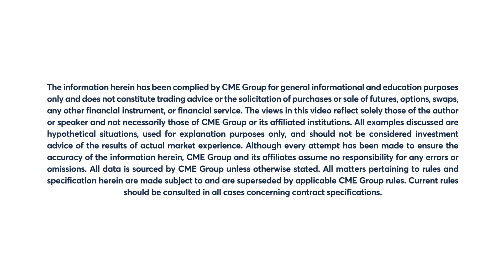August 31 Bonds Commentary: Todd Colvin